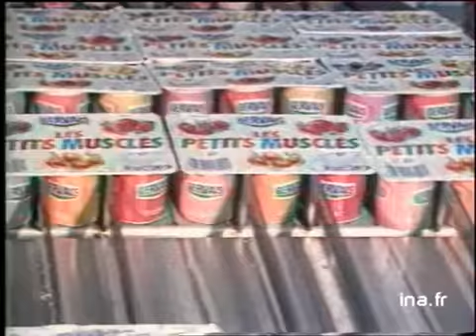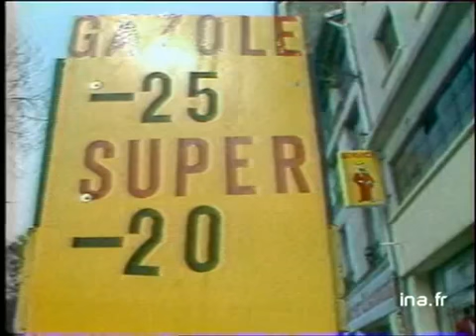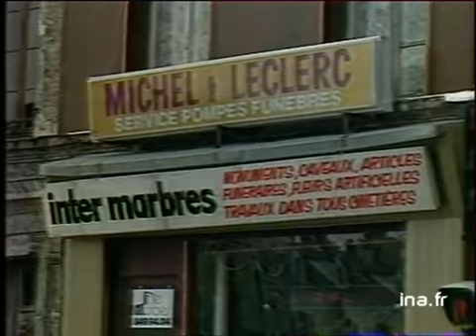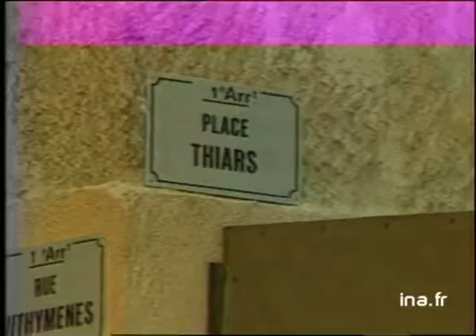JA2 20H : EMISSION DU 22 OCTOBRE 1986